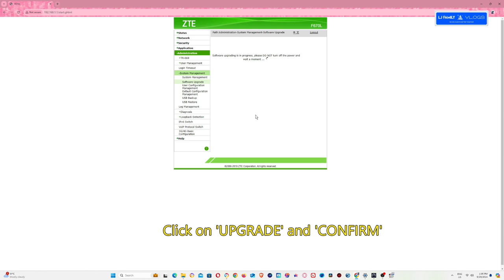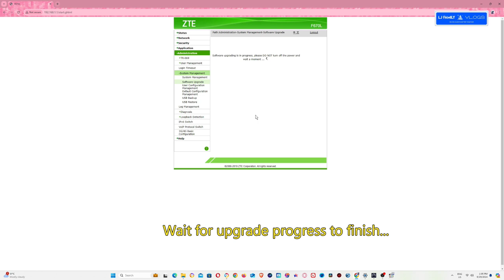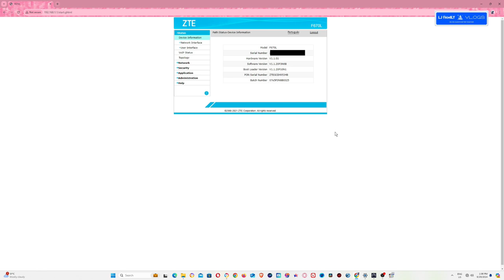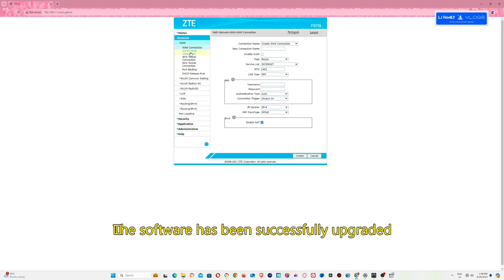Converge- How to Upgrade Software of ZTE MODEL F670L into Blue Firmware Complete Step-by-Step Guide!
ztef670l
for gpon OLT only
converge super admin
Username: admin
Password: Converge@zte123

This Video is Only For Educational purpose, This Video is not made for doing any illegal activities, All Contents provided by this channel is only and only Educational purpose, Please do not miss-use of any content from this video.